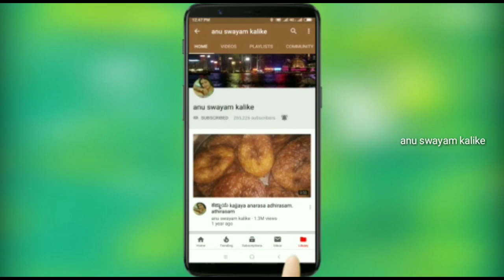ಶಾವಿಗೆ ಉಪ್ಪಿಟ್ಟು /uppittu|shavige pulao recipe in kannada| vermicelli upma|shavige bath|semiya upma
semolinaupma#

anu swayam is kannada cooking channel,kannada recipe,recipes in kannada  home made cooking recipes ,easy recipes,home made recipes,
Hello friends my self anupama  i love cooking ,i have a channel in kannada , it is easy to learn cooking recipes in kannada ,Food is wonderful. Sharing meals with family and friends can bring people together, and remind us of old traditions. We can also build new traditions with food, and make friends by trying new things together. Food is also a good way to introduce people to a new culture.